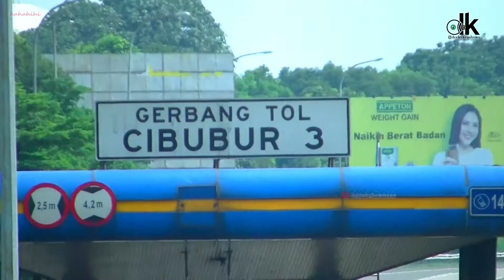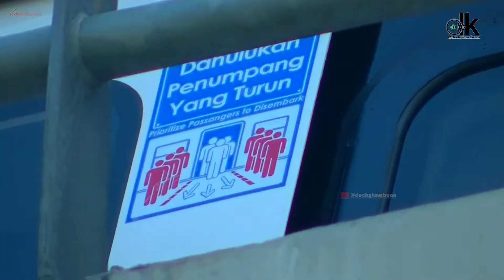STASIUN LRT CIBUBUR Harjamukti Akhir tahun 2020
Cibubur, 27 Desember 2020

Proyek Lintas Rel Terpadu Jabodebek atau disingkat LRT Jabodebek adalah sebuah sistem angkutan cepat dengan kereta api ringan (LRT) yang menghubungkan Jakarta dengan kota-kota penyangganya seperti Bekasi dan Bogor. LRT ini dioperasikan oleh PT Kereta Api Indonesia (KAI) Daerah Operasi I Jakarta.
LRT Cawang–Cibubur merupakan salah satu relasi dari LRT Jabodebek yang melayani perjalanan dari Stasiun LRT Harjamukti hingga Stasiun LRT Cawang. Jarak yang ditempuh di relasi ini sekitar 13,7 km. Jalur LRT Cawang-Harjamukti ini mengadopsi konstruksi jalur layang dan membentang disisi Jalan Tol Jagorawi. Dari Cawang hingga Pasar Rebo, jalur ini berada disisi timur Jalan Tol Jagorawi. Sementara dari Pasar Rebo ke Harjamukti jalurnya berpindah ke sisi barat Jagorawi. Relasi ini memiliki lima stasiun pemberhentian. Tahap selanjutnya, jalur ini akan diteruskan sampai Bogor.